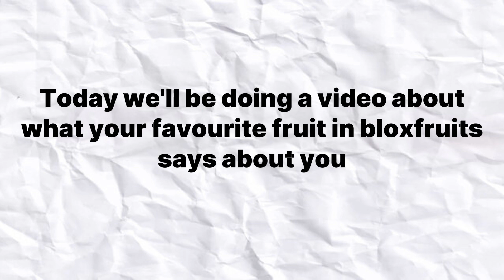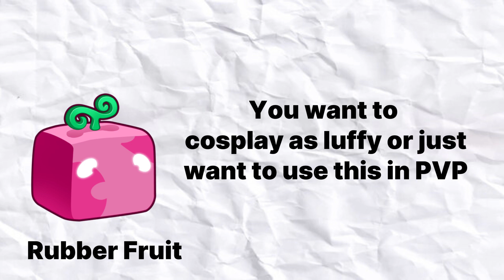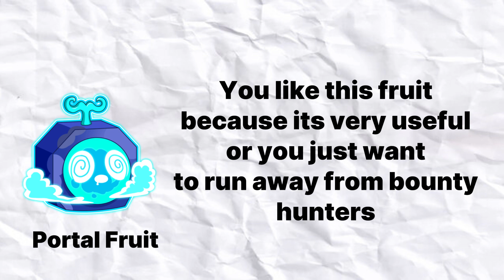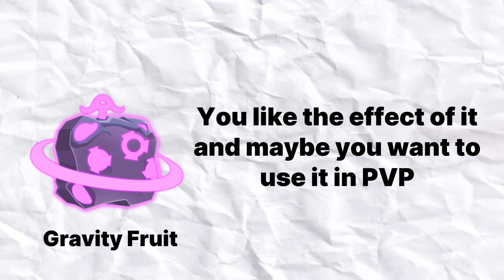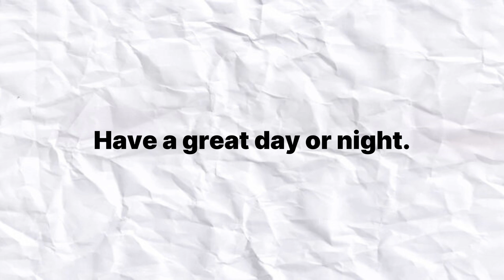What Your Favourite Fruit says About you in Blox Fruits!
In this video, I made a video about what your favourite fruit says about you in Blox fruits! This video was made for fun purposes. Please don't take anything seriously :D